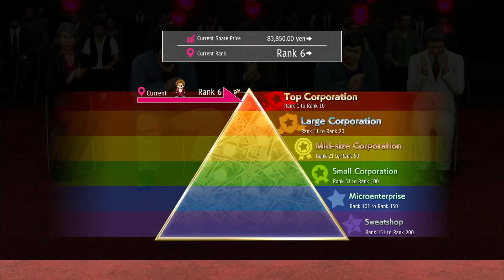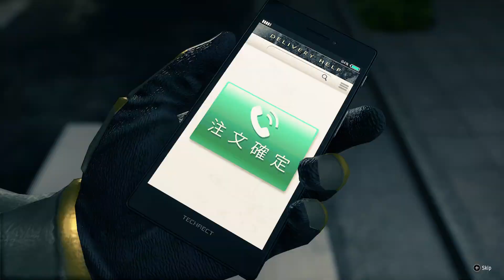The Homeless Millionaire | Yakuza: Like a Dragon Episode 10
Also some ATROCIOUS RACING OH MY GOSH LET IT END